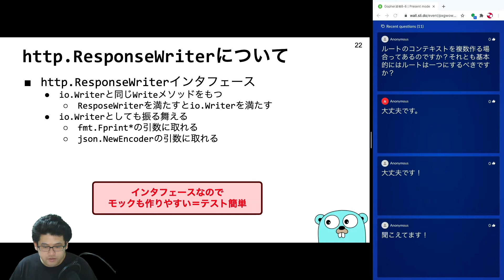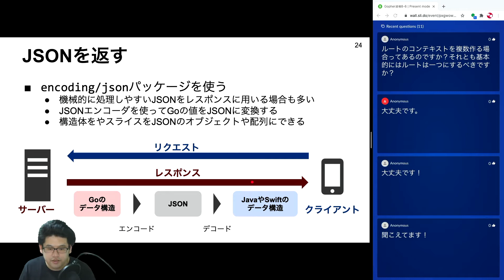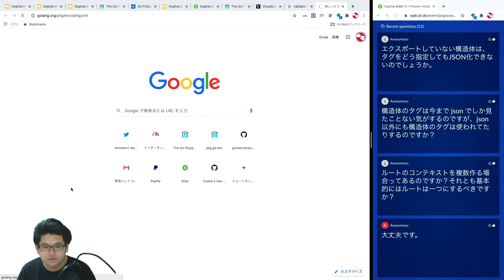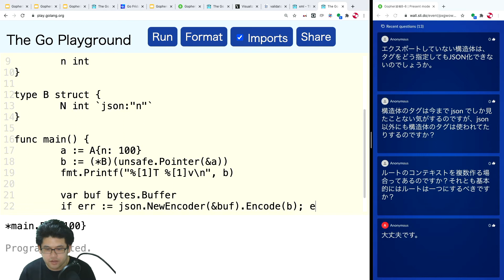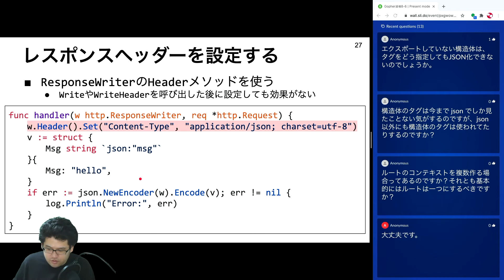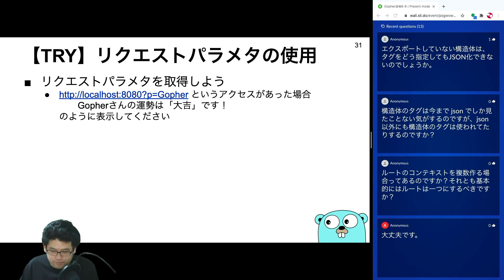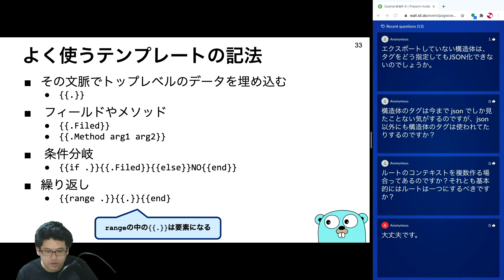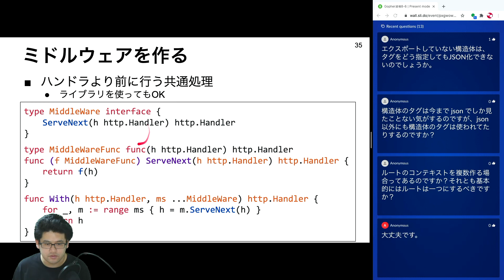10. HTTPサーバとクライアント - 10.2. レスポンスとリクエスト - Gopher道場 -